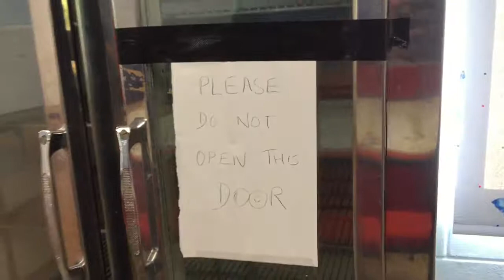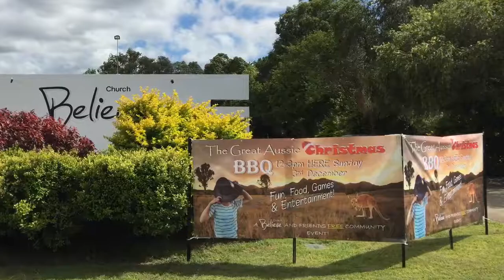The Great Aussie Christmas BBQ PROM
This video is a promo video for THE GREAT AUSSIE CHRISTMAS BBQ. This is a Pine Rivers FREE Community event hosted by Believe Church Lawnton, Qld Australia, on 3rd December 2017. It will be an event filled with fun, food and games and activities. Presented with the collaboration, participation and support of many organisations and local businesses across the Moreton Region.